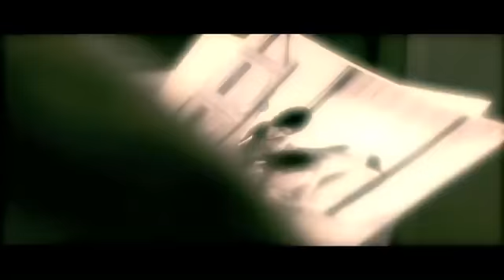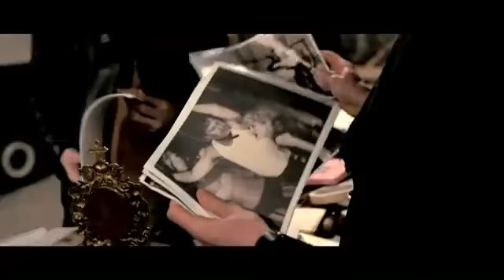Bank Job Trailer deutsch ymdb.de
Deutscher Trailer zu Bank Job!